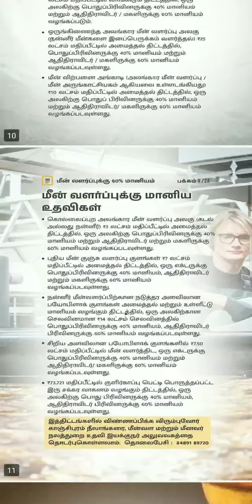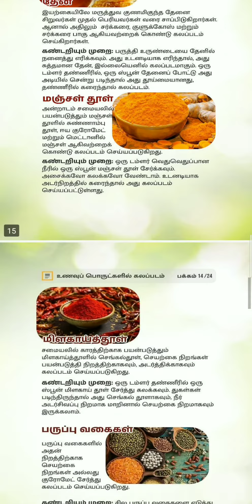லாபம் தரும் காடை வளர்ப்பு | ALERT உணவுகளில் கலப்படம்